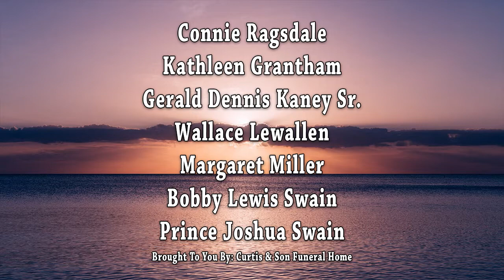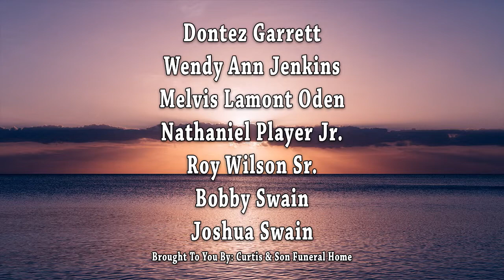Daybreak Obituaries 10/07/2022